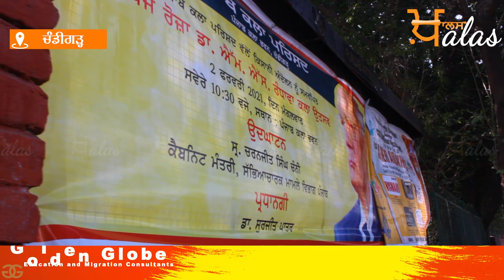Dr. MS Randhawa Art Festival in Punjab Kala Bhawan